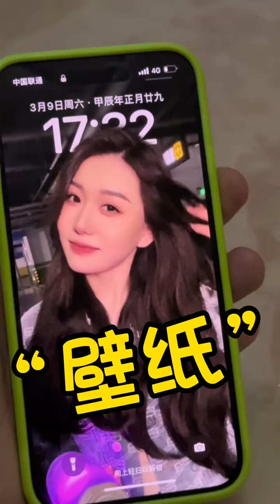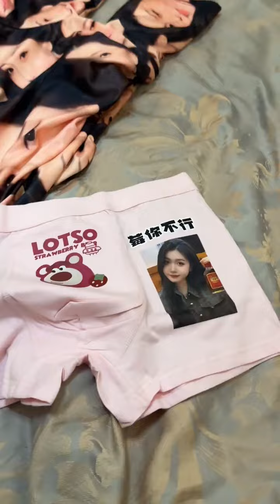我给你揣兜里得了